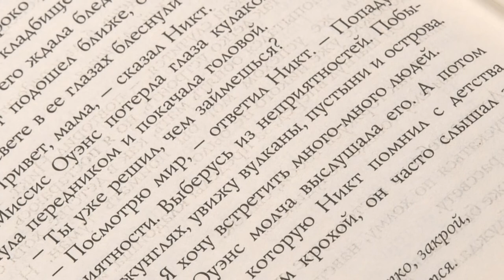Книжная полка №132. Нил Гейман - «История с кладбищем»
В новом выпуске программы «Книжная полка» о романе Нила Геймана «История с кладбищем» расскажет ученица лицея №3 Ульяна Скородумова.